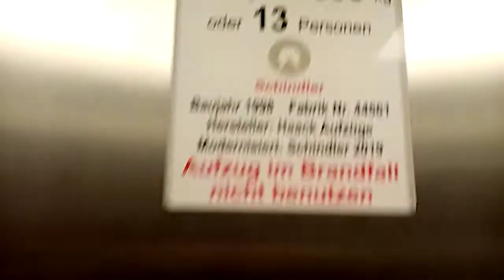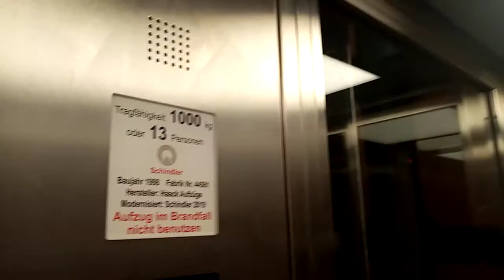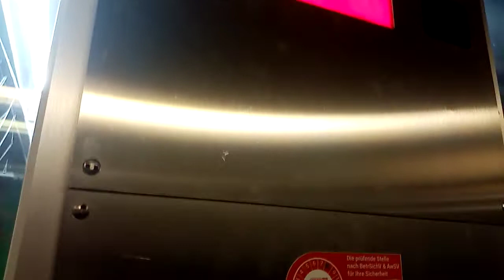Aufzugstour in der U-Bahnstation Bochum Hauptbahnhof. (Zwischen Ebene.)